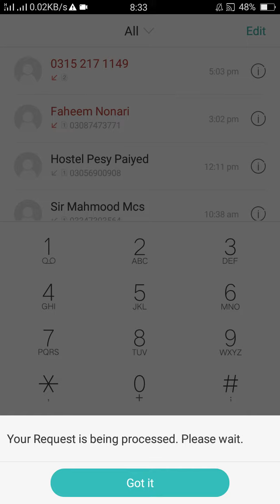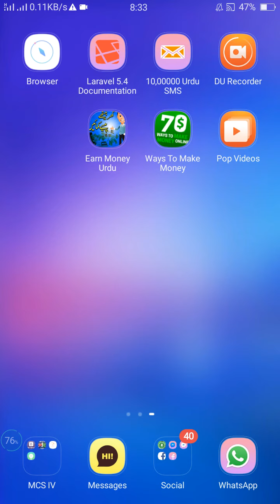How to use free Whatsapp by Using Zong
Steps to active free whatsapp on zong

How to save your balance and run a specific application on android.

How To Activate Any Internet Offer on Jazz Sim without any cost..